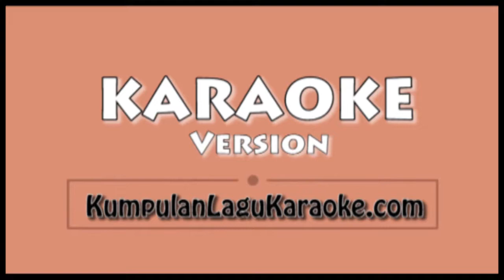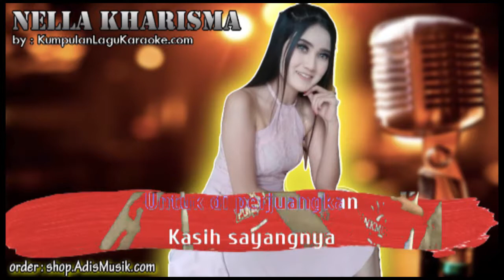CERITA ANAK JALANAN - NELLA KHARISMA Karaoke